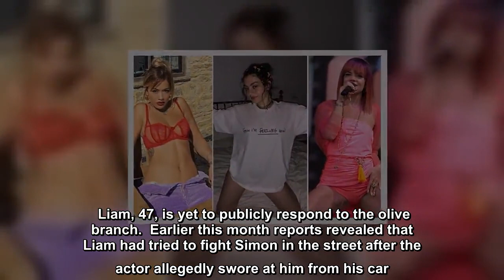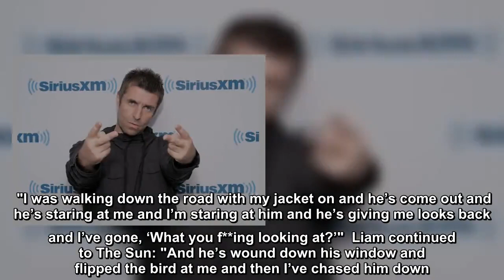Coronation Street's Simon Gregson ends decades-long feud with Liam Gallagher